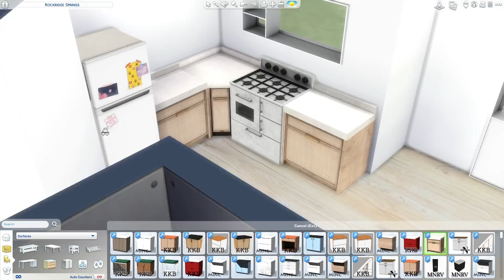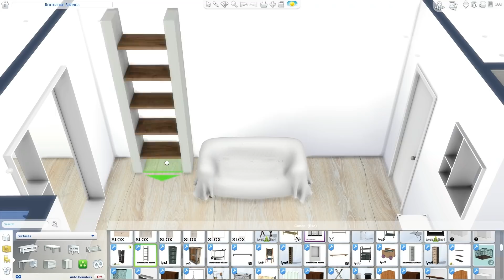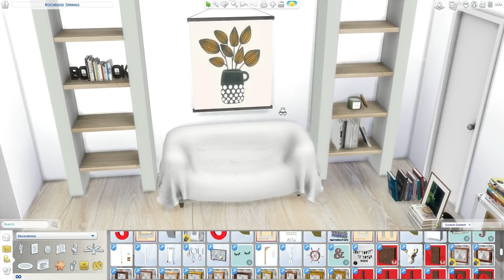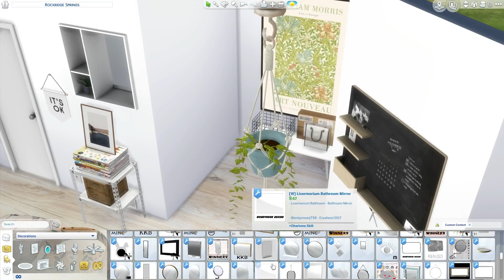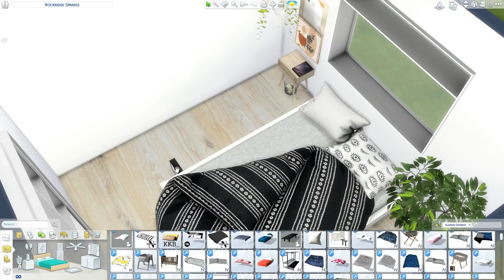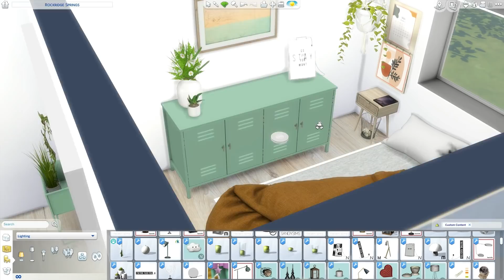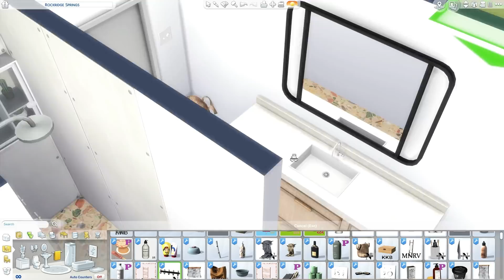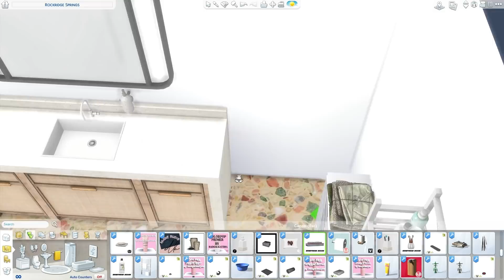COUPLES FIRST APARTMENT | The Sims 4 | CC Speed Build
Hi guys! A cute first apartment for a couple :) Enjoy and have a nice weekend❤❤❤

The video tour starts at 10:58